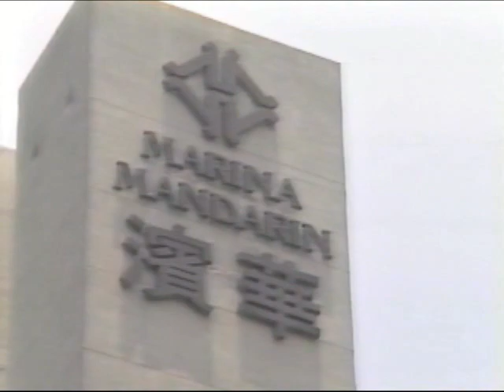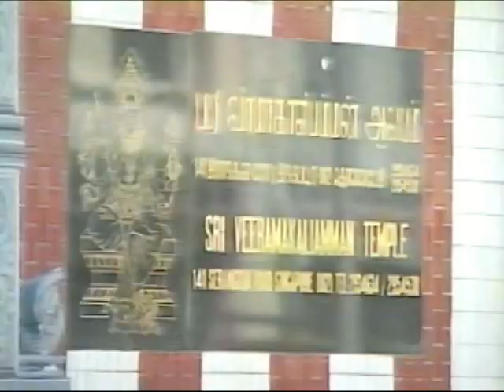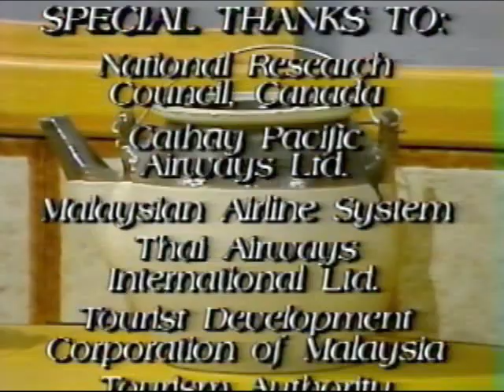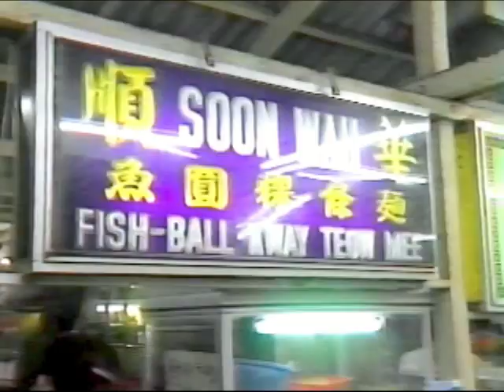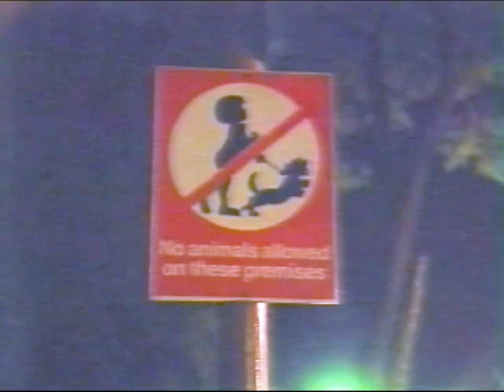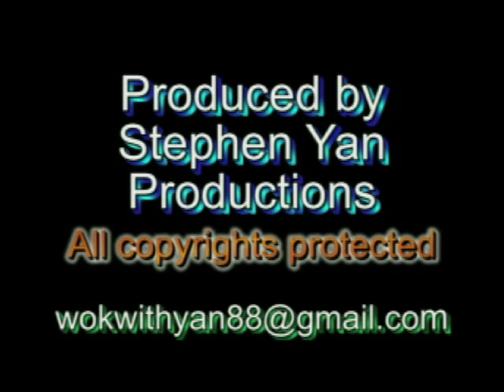334 - Beef Chow Fun &Sweet & Sour Chow Mein